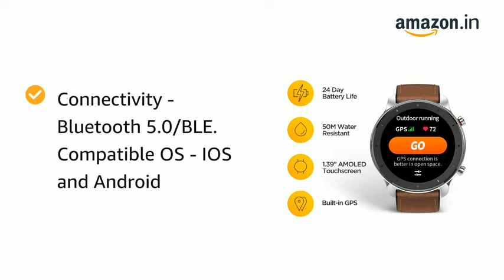Amazfit GTR Titanium (47mm) Smart Watch with 1.39" AMOLED Display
Classic Watch Design with Ultra-Thin Metal Body
Connectivity - Bluetooth 5.0/BLE. Compatible OS - IOS and Android
24 Days Battery Life on Single Charge
1.39” AMOLED Display with High 326PPI Resolution
Large Variety of Built-in Watch Faces
5 ATM Water-Resistance
Built-in GPS + GLONASS
12 Sports Modes Tracking
Activity Tracking with Distance, Active Hours, Calories and Route
24h Continuous Heart Rate + Abnormal Heart Rate Warning